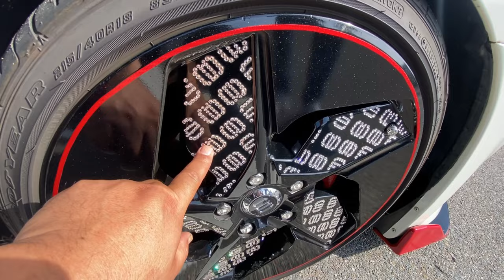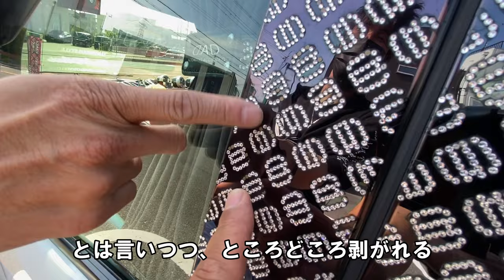DADオフィシャルディーラーIKUMAさんに集まったオーナーカー4台を紹介【愛車紹介】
Music

などの音源を使用しています。